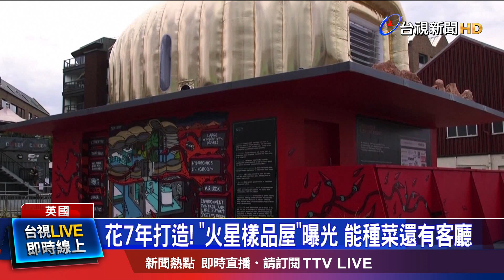火星小屋部分蓋地底 採金色塗料抗陽光.輻射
移居火星一直是科學界的熱門話題。最近在英國布里斯托街頭，就出現相當吸睛的雙層小屋，充滿科技感，彷彿改造過的現代版北極冰屋。原來這是一群藝術家、科學家跟建築師，花了7年時間，打造的火星樣品屋。